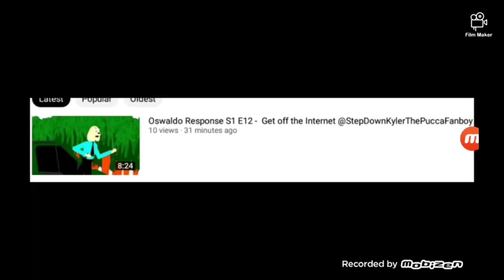Me When @StepDownLeahandHerGang Made A Response On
OH MY FUCKING GOD! THIS PUCCA FANTARD WON'T LEAVE LEAH ALONE!

Pls Defend Her:
And @UrLocalKelton